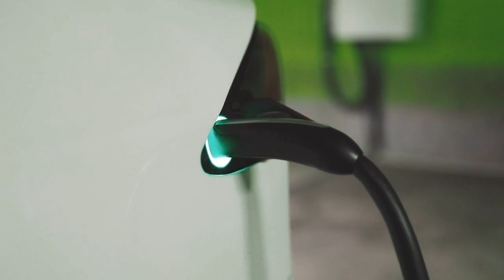The History of Electric Vehicles: A Timeline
Have you ever wondered about the origins of electric vehicles? In this video, we take a journey through time to explore the history of electric vehicles and how they have evolved over time. From the birth of the first electric vehicle in the 19th century to the modern electric vehicles we see on the roads today, we delve into the key milestones and events that shaped the development of electric vehicles. You'll learn about the rise and fall of electric vehicles in the early 20th century, and the resurgence of interest in them in recent years due to advancements in battery technology and government incentives. Whether you're an electric vehicle enthusiast or simply interested in the history of technology, this video is sure to provide an informative and engaging overview of the fascinating evolution of electric vehicles.